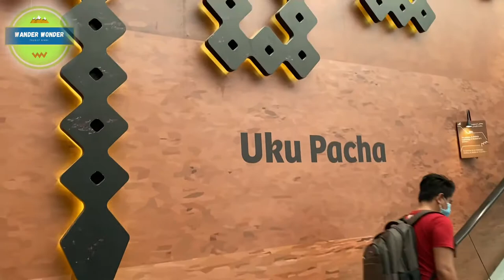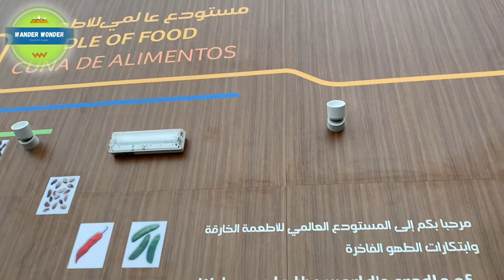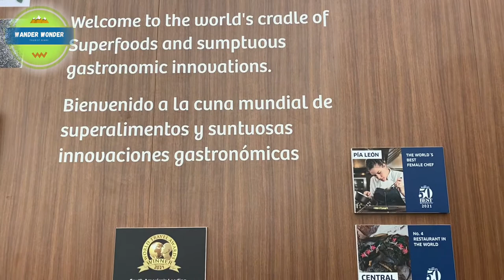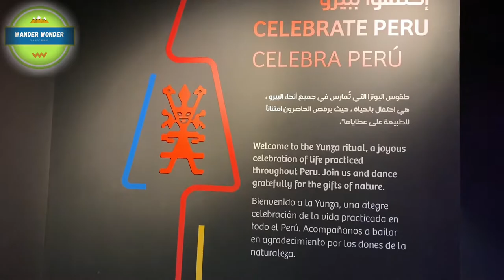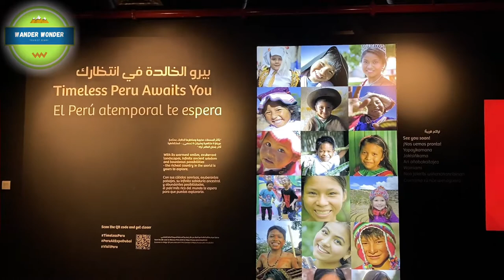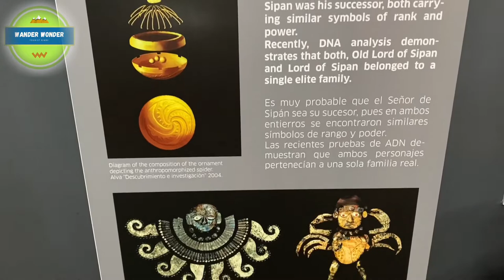PERU PAVILION EXPO 2020 DUBAI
PERU PAVILION EXPO 2020 DUBAI @wanderwonder

Peru Pavilion

 -Peru is the third-largest country in South America, coming in after Brazil and Argentina. The capital is Lima and also the biggest city of the country, 268,352 people live here.

-There are three official languages of Peru: Spanish, Quechua and Amaya. ...

-The money used in Peru is called Sol. Their population is approximately 33,000,000.

-Spanish were ruling them for over 250 years. Then they got Independence in July 28, 1821.

-They are having more than 10,000 history. This is the oldest civilization in America and one of the six oldest in the world. And INCA Empire (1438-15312 AD) was the most advance state in Pre Columbian America which was further conquered by Spanish Empire in 16th century. Hunting tools dating back more than 11,000 years have been found inside the cave of Peru.

-Spanish conquered them by bringing and spreading different diseases such as smallpox, malaria, typhus, influenza. Perus population at decreased to 80%. Inca Empire population at that time was 12 million.

-There is a batlle of Ayaccuchu which last for 4 hours of the bloody battle and ended with the defeat of the royalists with an estimated of 1,800 death and 700 wounded soldiers this is how they got Independence from Spanish.

-Jose de San Martin is the National hero of Peru. He was the leader of the Ayacucho battle against Spaniards and he is also the one designed the flag of Peru

-The Inca Bridge (rope bridge)
This Inca Bridge was an ancient Inca grass rope bridge out of Machu Picchu, crossing the Urubamba River southeast of Cusco in the Pongo de Mainique. Every one or two years, a replica bridge is constructed from dried grasses and wood. The biannual changing of the bridge is celebrated as a major event by locals.

-Peru has more than 3,500 varieties of potatoes, the largest in the world and 55 varieties of corn.

-The national animal is the vicuña, It comes in 22 natural colors. Vicuña wool is most expensive wool in the world it’s the finest and rarest wool in the world.

-QUIPU (khipu) was a method used by the Incas and other ancient Andean cultures to keep records and communicate information using string, consisting of variously colored threads knotted in different ways. QUIPU THE ANCIENT COMPUTERS OF THE INCA CIVILIZATION. THREADS THAT SPEAKS

-Machu Pichu is an Incan citadel set high in the Andes Mountains in Peru, above the Urubamba River valley. Built in the 15th century and later abandoned, it’s renowned for its sophisticated dry-stone walls that fuse huge blocks without the use of mortar, intriguing buildings that play on astronomical. The stones in the most handsome buildings throughout the Inca Empire used no mortar. These stones were cut so precisely, and wedged so closely together, that a credit card cannot be inserted between them. Aside from the obvious aesthetic benefits of this building style, there are engineering advantages. Peru is a seismically unstable country—both Lima and Cusco have been leveled by earthquakes